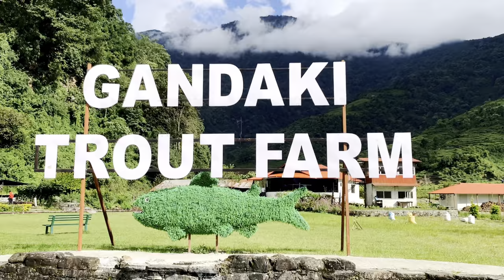Our destination Gandaki rainbow trout farm Kaski Sardikhola.